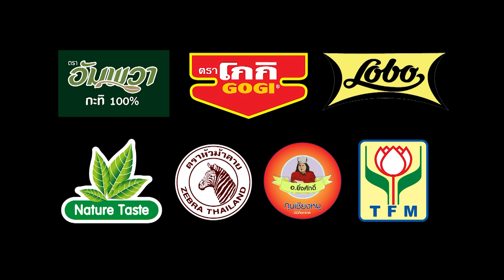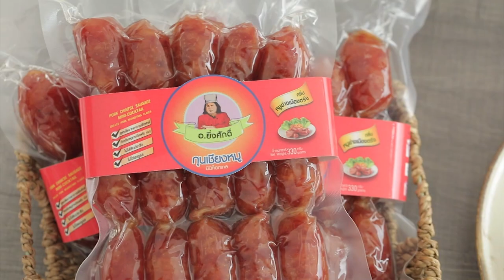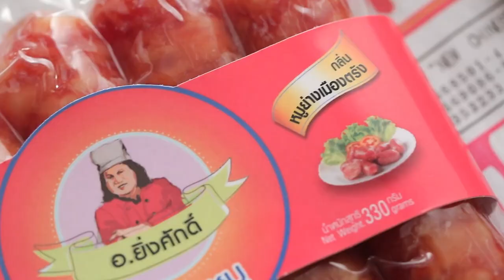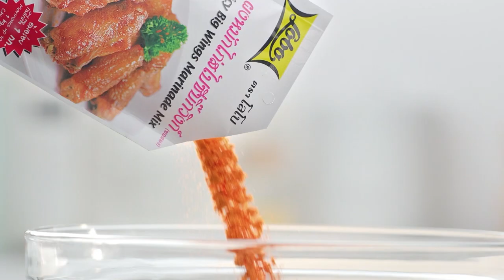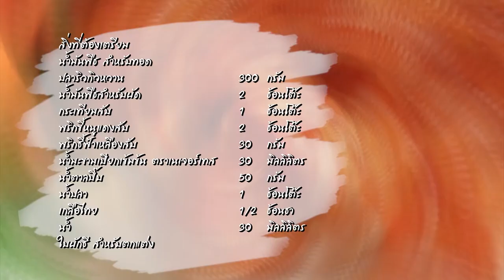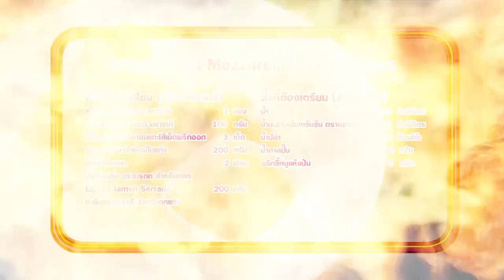'นานา' VS 'เท็ดดี้' เป่ายิงฉุบทำเมนู CrispyFriedMozzarellaParmaHam l FOOD FIGHTO l EP.107 [FULL]